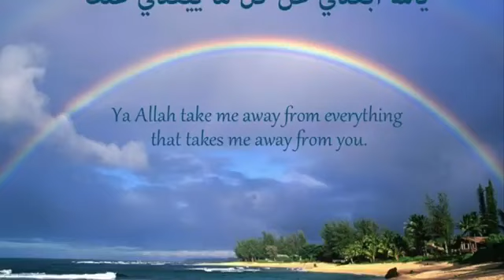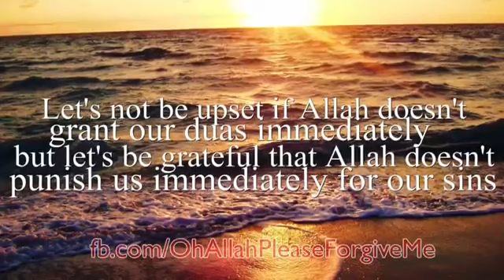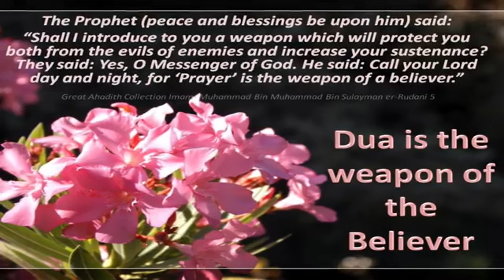Beautiful dua by mishary rashid